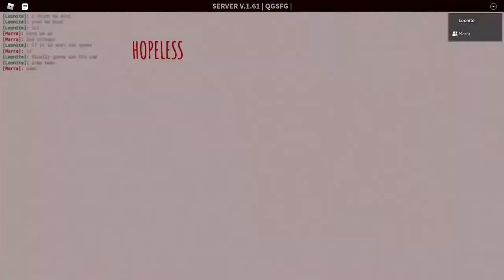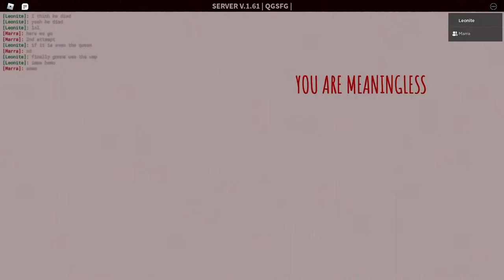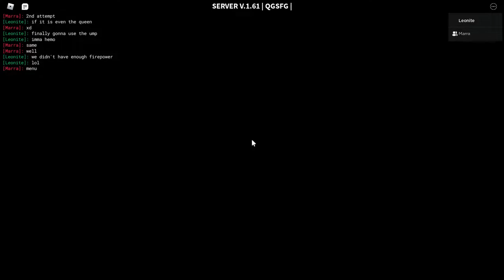Decaying Winter Holdout Wave 30 Demons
0:00 Leading to 30
12:29 Wave 30 Demon stuff
14:47 lost and banter stuff